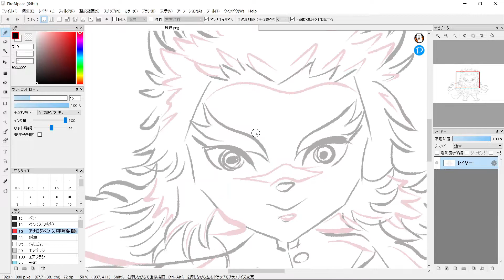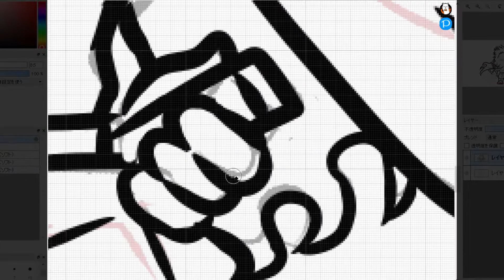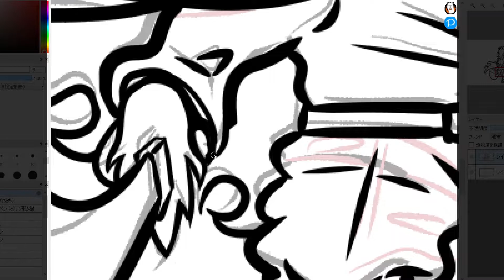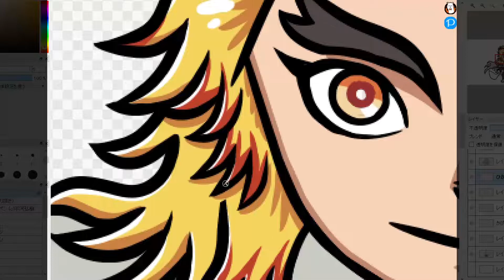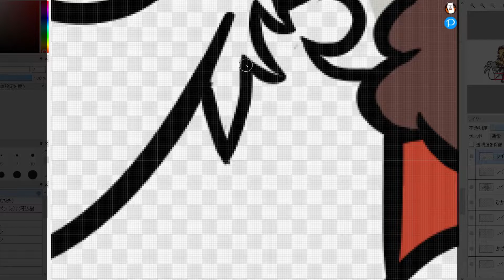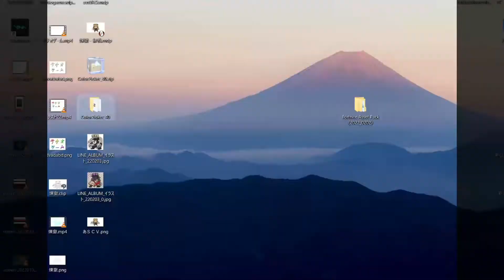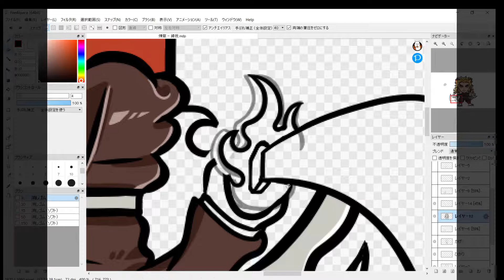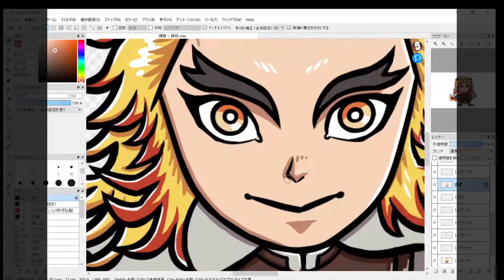🖋【FireAlpaca / ちびキャラ】ちび煉獄さん描いてみた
今回は煉獄杏寿郎を描いてみました。

【姪っ子からの質問・感想】
①私はマントは、直す前が好きだった！！！！
　↳ マントはビックリマンのために正方形（50mm×50mm）に仕上げないといけなくてそうなった！俺も最初のが好き

②服のシワが多くて私には胸元あたりがパツンパツンにみえました！
　↳ 胸元のシワは影が難しくて、でも少し手も加えたいからシワでごまかした！確かにパツパツ煉獄さんだわ笑

③なんで鬼滅の刃の煉獄さんだったのか
　↳ 本当は超ニッチな漫画のキャラを描きたかったけど、みんな「だれ？」ってなるから

【動画内容】
00:00 冒頭
00:12 下書き（CLIP STUDIO PAINT）
00:56 線画（FireAlpaca）
02:44 色付け（上部分）
04:31 修正
06:02 再考慮
06:31 色付け（下部分）
07:04 色付け（刀）
07:20 微調整
08:39 完成

【本業】
　・薬王堂漢方薬局・鍼灸指圧整骨院

【動画データ】
　　撮影日：2021年某日
　撮影機材：メインカメラ「OBS Studio 画面キャプチャ」
編集ソフト：カット割り、オーサリング、PinP挿入「FilmoraPro」
　　　　　　海と太陽サイコー！ written by こーち

できるだけ無料でできて、かつ人が真似しやすく、誰でも動画編集をチャレンジしやすいような工夫をして動画を作っています。なのでもし質問もあれば、私が答えられる範囲でお答えいたしますので気軽にコメントなさってください😄